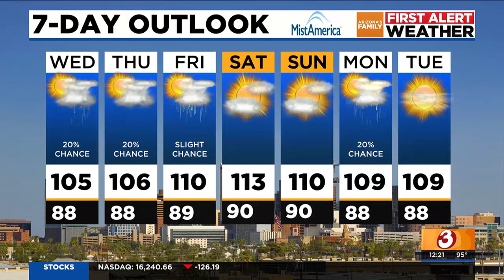Storms possible across parts of Arizona with slightly cooler temps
AZFamily First Alert Weather 12 p.m. update for Wednesday, August 7, 2024